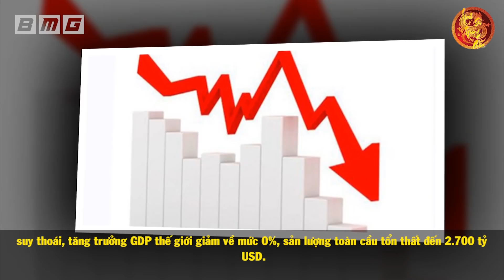CORONA 2020 Bao Giờ Thì Chấm Dứt? Rùng Mình Với Lời Tiên Đoán Này Của Bà Vanga - COVID - 19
Nội dung: Cả Thế Giới Rùng Mình LỜI TIÊN TRI Sấm Sét Của VANGA Về Đại Dịch  CORONA TẠI Vũ Hán Trung Quốc. Chào mừng quý vị đã quay trở lại hành trình tìm hiểu lịch sử Trung Quốc. Kính thưa quý vị, những ngày qua cả Trung Quốc và các quốc gia trên thế giới đã không khỏi bàng hoàng khi corona gây bệnh viêm phổi cấp khiến nhiều người mắc bệnh, tính đến thời điểm này đã có hơn 17 triệu người mắc và hơn 600 nghìn ca tử vong.
Loại này bùng phát tại Vũ Hán tỉnh Hồ Bắc Trung Quốc. Theo tổ chức y tế thế giới WHO đây là một đại dịch toàn cầu. Trong bối cảnh các giới chức Trung Quốc và các chuyên gia y tế trên thế giới chưa tìm ra phương thuốc và vắc xin phòng ngừa dịch bệnh này, thì một số người đã nhớ đến lời tiên tri của nhà tiên tri mù vĩ đại, người Bulgari Baba Vanga.

🔥Danh sách phát:
🔥 Cộng đồng:
- Nguồn tham khảo: wiki
- Biên tập nội dung & MC: Cẩm Chi
- Dựng video: Tú Nguyễn